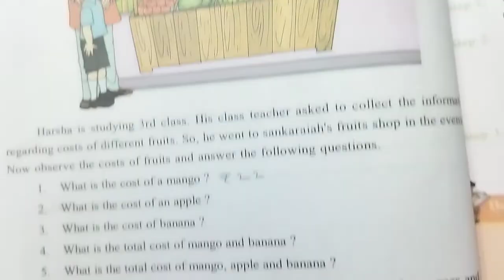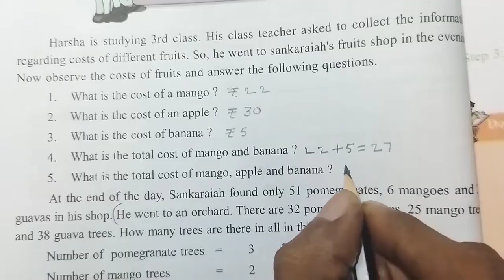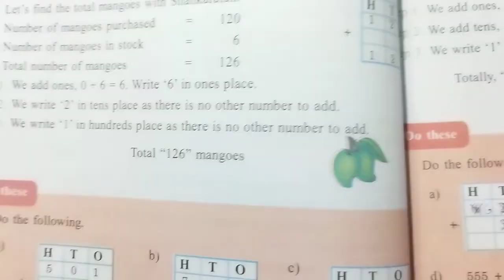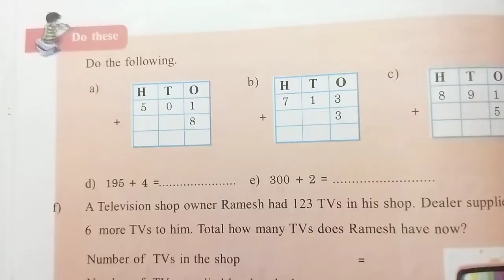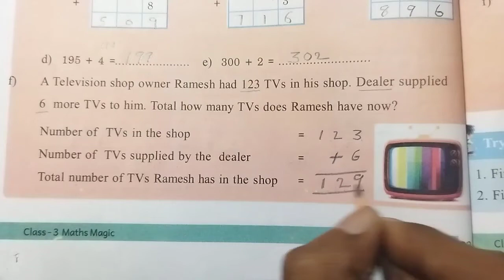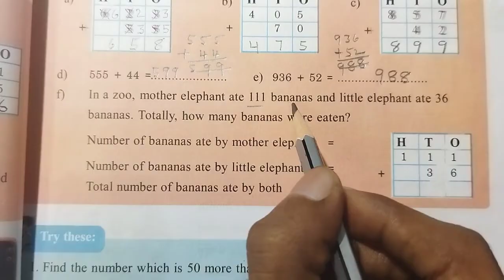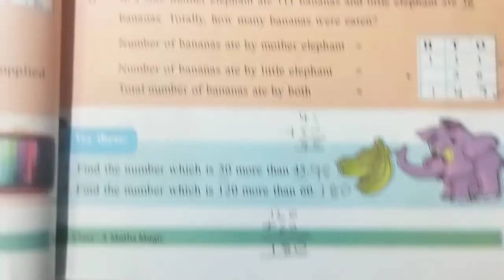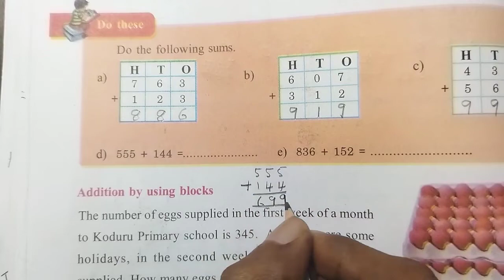AP Govt 3rd Class Maths Textbook || Chapter - 3 : Addition || Page numbers 30 to 34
Chapter - 3 : Addition

Page numbers - 30 to 34